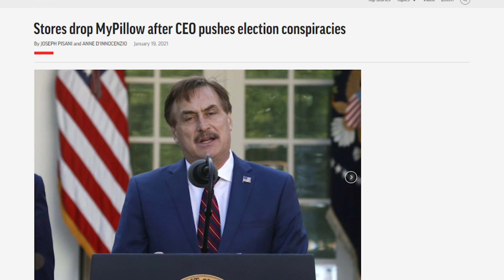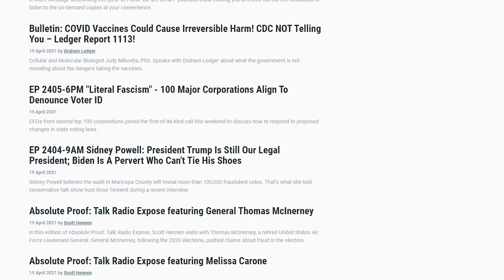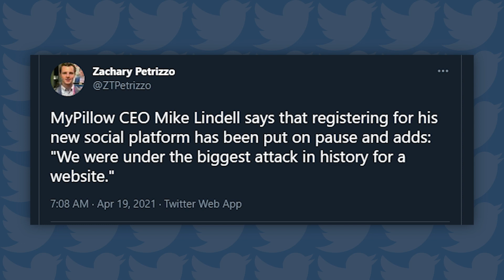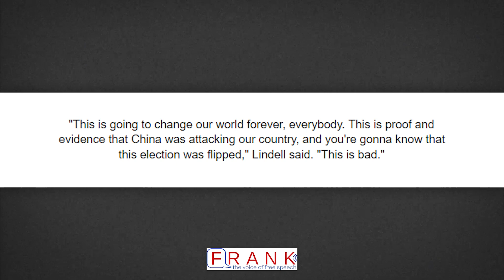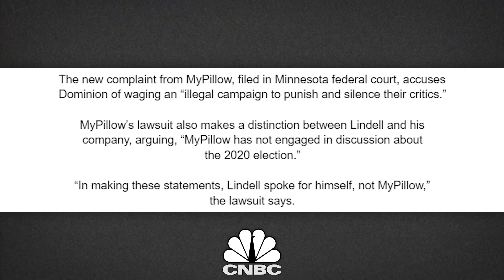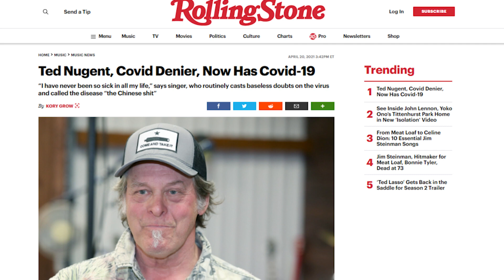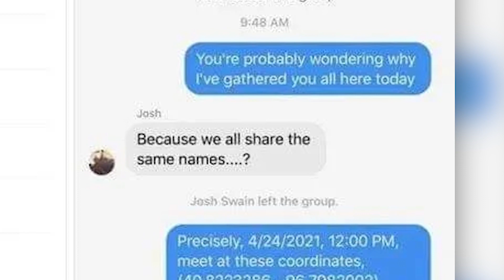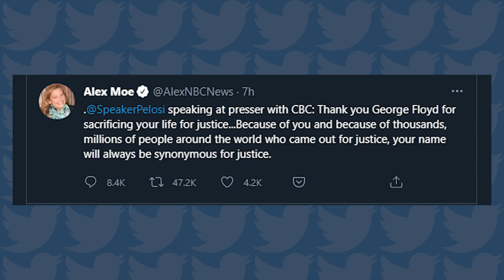MyPillow’s Mike Lindell Pranked During Failed Website Launch!?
to get Honey for FREE!